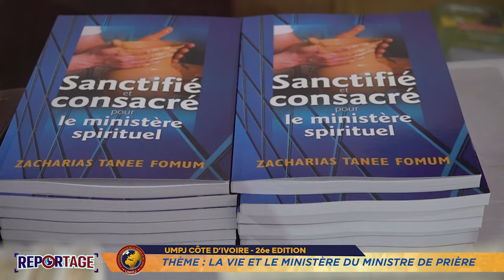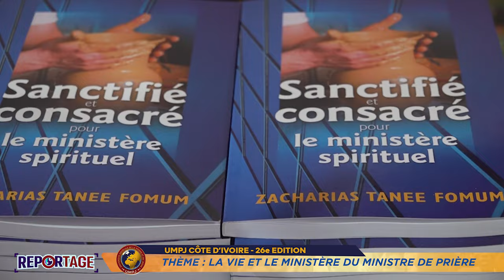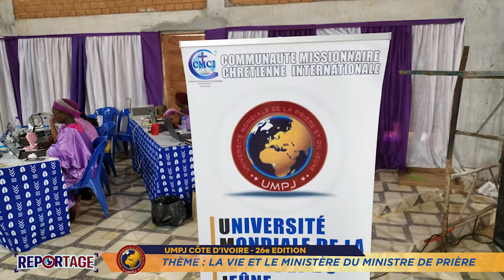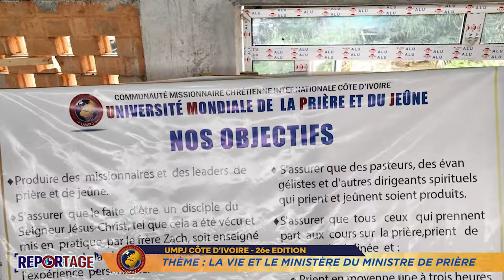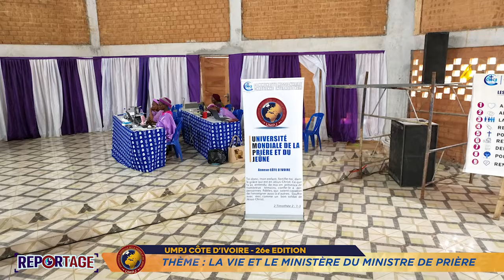RTVC - INFO / OUVERTURE DE LA 26e EDITION DE L'UMPJ CÔTE D'IVOIRE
La 26e Édition de l'UMPJ Côte d'Ivoire a ouvert ses portes depuis le 27 Mai et se poursuivra jusqu'au 02 juin 2024. RTVC INFO vous propose de revivre  les points clés de la session d'ouverture dans ce Compte rendu